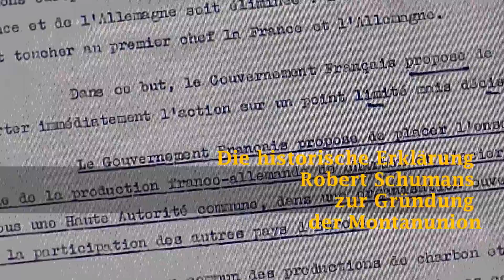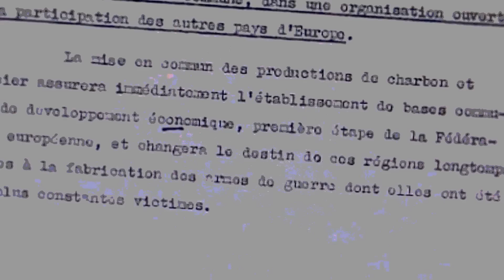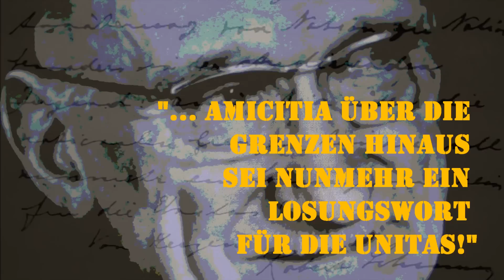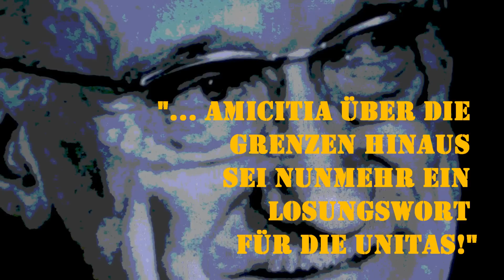UNITAS-Tagung zu Europa und Robert Schuman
In Trier und Metz findet vom 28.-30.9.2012 der diesjährige Hohedamen- und Altherrenbundstag statt. Unter dem Titel "Europa ist mehr als nur der Streit um den EURO -- Wiederentdeckung der christlichen Grundlagen Europas auf den Spuren Robert Schumans" geht es um das Erbe von UNITAS-Mitglied Robert Schuman, dessen 50. Todestag sich am 4. September 2013 jährt - Auftakt für ein ganzes Gedenkjahr. Der französische Ministerpräsident (1947/1948), Außenminister (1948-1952) und erste Präsident des europäischen Parlaments (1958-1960) gilt als "Vater Europas".